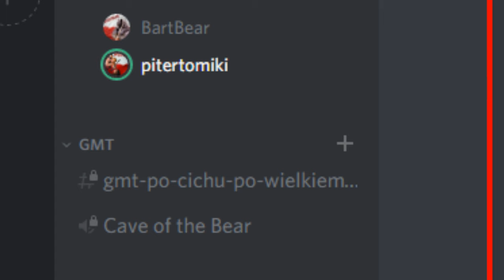INSURGENCY z P1T3Ro